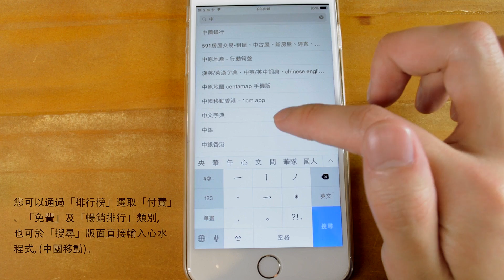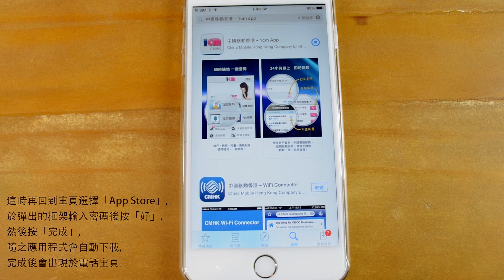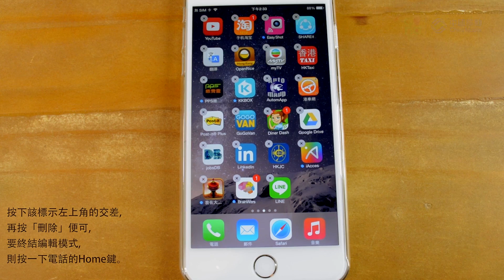如何在iPhone建立Apple ID戶口 + 於App Store下載／移除應用程式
中國移動香港為為客戶提供更 “周到貼心” 服務，我們特意為你準備了一系列智能手機教學短片，簡單清楚地示範講解手機上的基本功­能，令大家足不出戶亦可學習運用自己的智能手機。